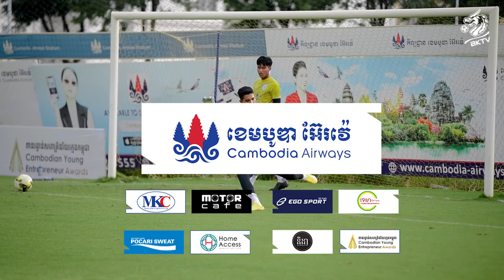OFFICIAL TRAINING VS KIRIVONG SOK SEN CHEY FC | MCL 2021 | WEEK 07